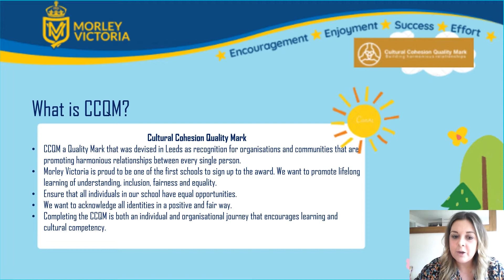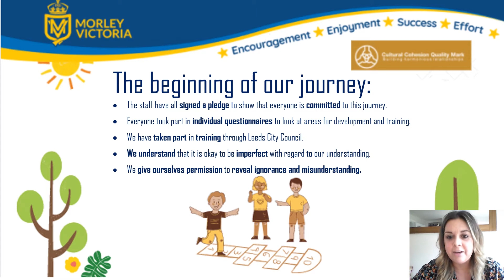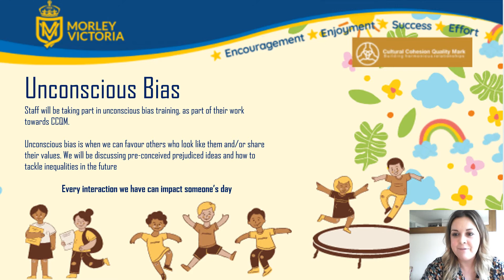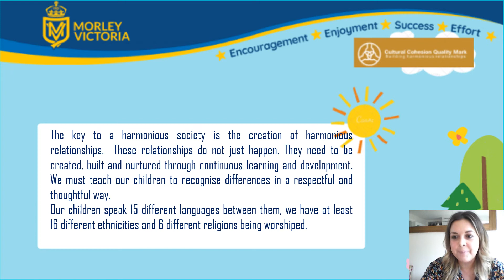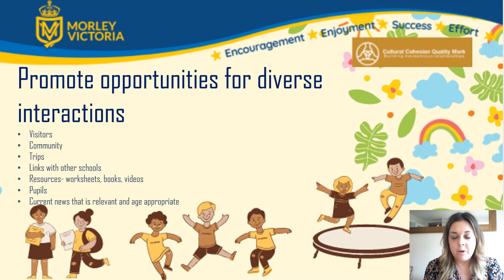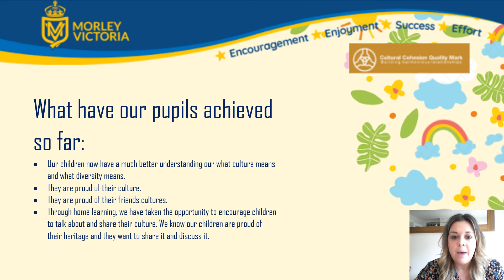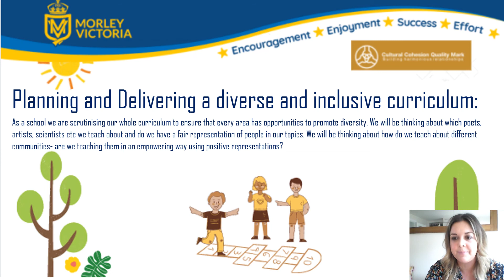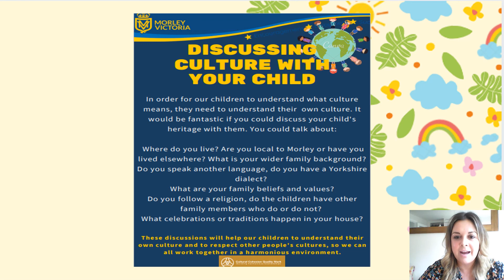Cultural Cohesion Quality Mark Presentation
Mrs Evans talks about CCQM focusing on what it is, what we have done so far and what we plan to do going forward.